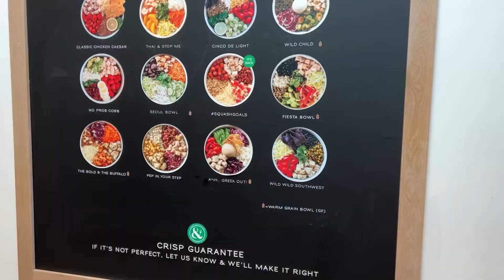Повседневная жизнь в США влог. В США запрещено снимать? Скандалю весь день. Распаковка зара.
В этом влоге моя повседневная жизнь в сша. Распаковка с примеркой из зары. Шоппинг, и многое другое!

В сша запрещено снимать
Запрет съемки в тц
запрет съемки
повседневная жизнь в сша влог
Повседневная жизнь в сша
моя повседневная жизнь влог
повседневная жизнь сша
Распаковка зара
Распаковка из зары